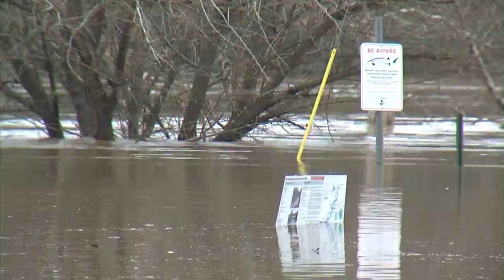zeta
geneva co. ema eric johnson